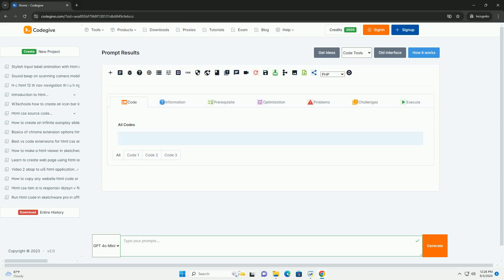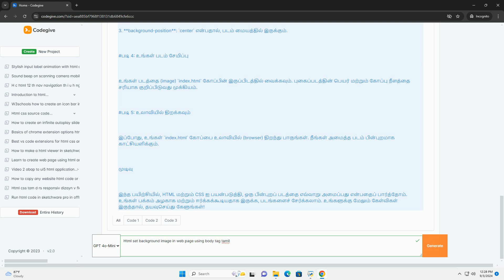Html set background image in web page using body tag tamil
html-ல் வலைப்பக்கத்தில் பின்னணி படத்தை அமைக்க, body குறிச்சொல்லைப் பயன்படுத்துவது மிகவும் எளிது. முதலில், நீங்கள் பயன்படுத்த விரும்பும் படத்தை தேர்ந்தெடுக்க வேண்டும். பின்னர், அந்த படத்தை இணையதளத்திற்கான உரிய இடத்தில் பதிவேற்றவும். html பக்கம் எழுதும்போது, body குறிச்சொல்லின் உள்ளே, படத்தை பின்னணி படமாக அமைக்க தேவையான css அம்சங்களை சேர்க்க வேண்டும். இந்த முறையில், நீங்கள் இணையப்பக்கத்தின் முழு பகுதியும் அல்லது குறிப்பிட்ட பகுதிகள் மட்டும் பின்னணி படமாகக் காட்சியளிக்கலாம். இது வலைப்பக்கத்திற்கான கண்ணோட்டத்தை மேம்படுத்தி, பார்வையாளர்களுக்கு ஒரு அழகான அனுபவத்தை வழங்கும். மேலும், பின்னணி படத்தை அமைத்த பிறகு, அதன் அளவீடுகளை சீராகக் கட்டுப்படுத்துவதற்கான அம்சங்களை பயன்படுத்துவது அவசியம். இதனால், படத்தின் தரம் பாதிக்கப்படாமல், வலைப்பக்கம் அழகாகவும் நடைமுறையாகவும் இருக்கும்.

python background service
python background process
python background removal
python background task
python backgroundscheduler

python background service
python background process
python background removal
python background task
python backgroundscheduler
python background color
python background jobs
python background thread
python background
python background subtraction
python body parts
python body
python bodypix
python body temperature
python body structure
python body.get
python body detection
python body tracking